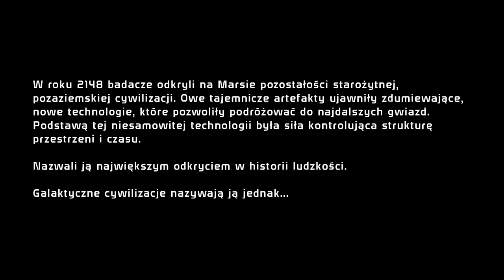[#1] Zagrajmy w Mass Effect - Legendarna Edycja - "Początek Kosmicznej Przygody!"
Cześć! Tutaj Saliwan i witam was w mojej nowej serii: Zagrajmy w Mass Effect - Legendarna edycja. Będzie to duża seria, która ma być alternatywą dla Crysis. Jeśli chodzi o dni kiedy byłyby odcinki to jeszcze kwestia do ustalenia. Filmy będę wrzucał o godzinie 16:00. Przepraszam bardzo, że ledwo mnie słychać, ale mój mikrofon nie ma opcji podbicia głośności, choć w programie to ustawiłem na maks. W kolejnych odcinkach powinno być lepiej, bo podsunąłem mikrofon jak najbliżej się da. Przepraszam też za dziwne, strasznie jaskrawe kolory w grze, które nie wiem czym są spowodowane. Może OBS coś narzuca, albo podbija jasność co nigdy nie miało miejsca? Z każdym odcinkiem będzie lepiej, gdyż sam się uczę dostosować nagrywanie do tego typu wymagań sprzętowych. Liczę, że seria przypadnie wam do gustu i będzie ciekawą alternatywą dla serii Crysis na moim kanale :)